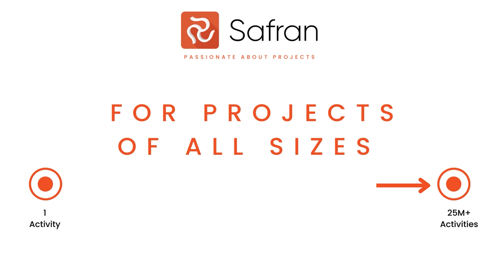Tackle Capital Projects with Confidence | Safran Software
If you plan or schedule projects, then you know that the majority of projects finish over budget and behind schedule. Even the most experienced project managers can find it overwhelming to manage all the variables that could impact your project.

At Safran, we’re passionate about helping organisations tackle complex capital projects with confidence.

That’s why our unified solutions give you a clear picture of your project, so you can plan, schedule, control, and execute with precision.

Learn more. Book a meeting with our specialists today.

About Safran:
Safran Software specialises in building a unified project management solution designed to help organisations tackle complex capital projects with confidence. From project planning and development to execution and risk management, Safran’s integrated tools help you deliver your projects on time, and on budget… every time.